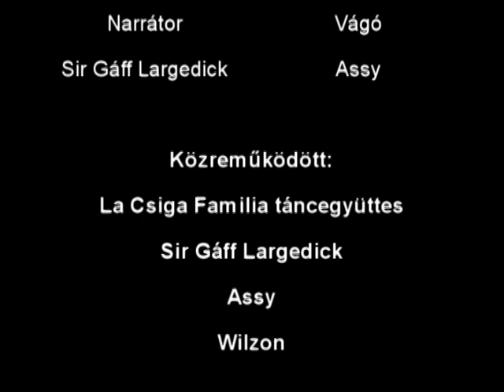Terror csigák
Az ősidők óta szunnyadó gonosz testet ölt, nem is akármilyet...